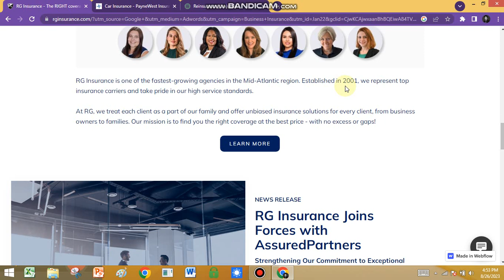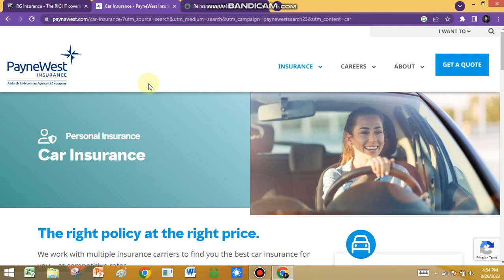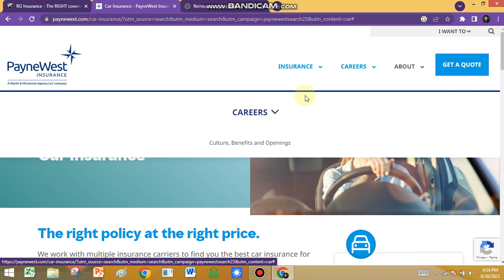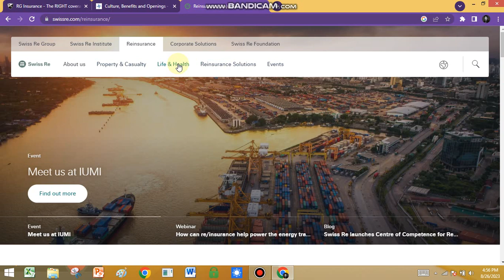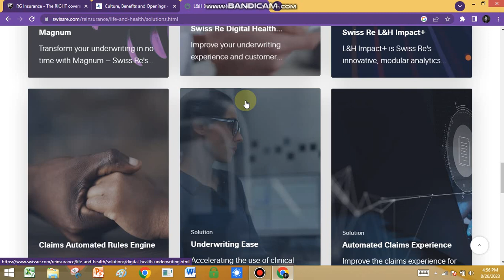Top 3 Insurance Companies in United States